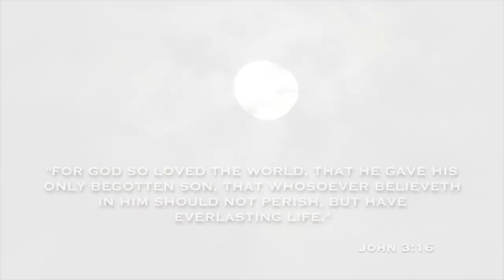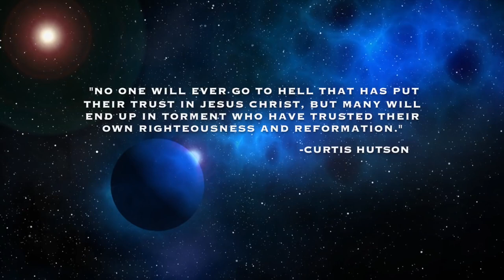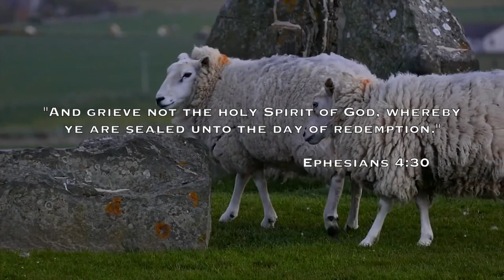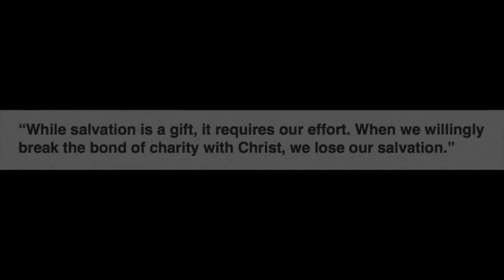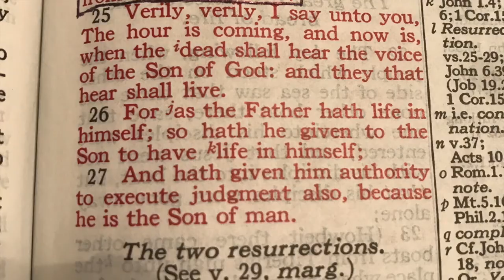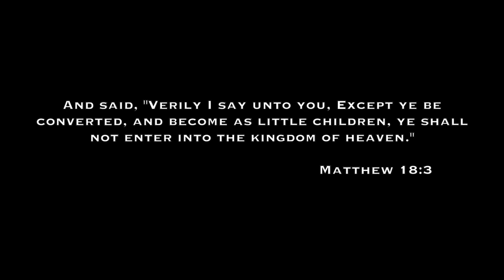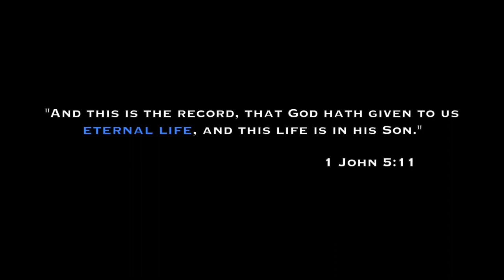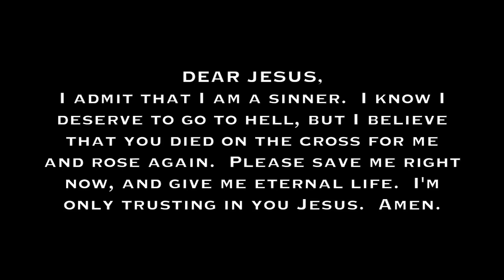Vječan ili ne (cijeli film)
Uključite titlove!